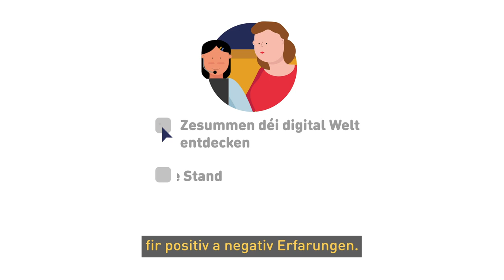Video 01: Discover together - Zesummen déi digital Welt entdecken! (Luxembourgish subs)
Discover Together, eng Videoserie fir Elteren
-Zesummen déi digital Welt entdecken
-Bleift um neiste Stand

Weider Rotschléi wéi dir Är Kanner am Internet a beim Ëmgang mat Smartphonen, Tabletten,... begleede kënnt fannt dir am Guide "Mäi Kand am Internet" op